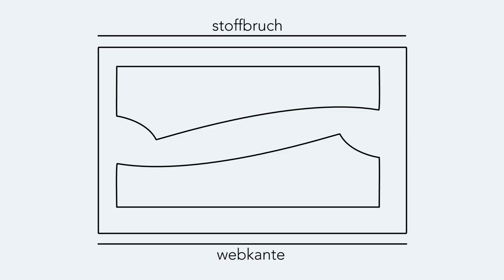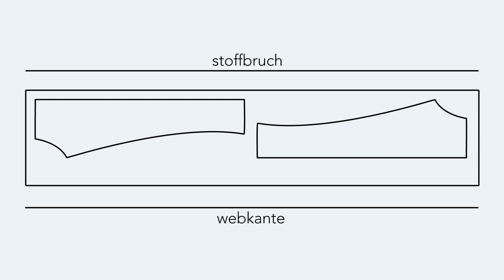DIY | Eine Hose mit eurem eigenen Schnittmuster nachnähen | Nähanleitung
✂️Lerne schnell und effektiv nähen, auch als Anfänger! Hol' dir jetzt meinen umfangreichen Online-Nähkurs, um schnell und effektiv nähen zu lernen
***(Werbung)

Ich benutze dieses Seidenpapier im Video

In diesem Video zeige ich euch, wie ihr mit Hilfe eines eigenen Papierschnitts eine einfache Hose für den Sommer nähen könnt. Damit die Hose auch für Anfänger leicht zu nähen ist, hat sie keine Taschen und keine komplizierte Verschlusstechnik (Reißverschluss oder Knöpfe), sondern einen Gummizug. Dieses Video bezieht sich auf mein letztes Video, in dem ich gezeigt habe, wie ich ein Schnittmuster erstellt, welches ihr dann für diese Hose benötigt. Viel Spaß beim Zuschauen und Nachnähen! :)